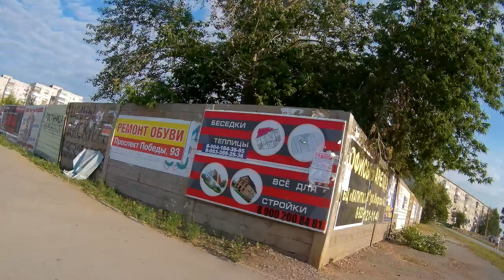Покатушка 2016.06.25 2 of 13